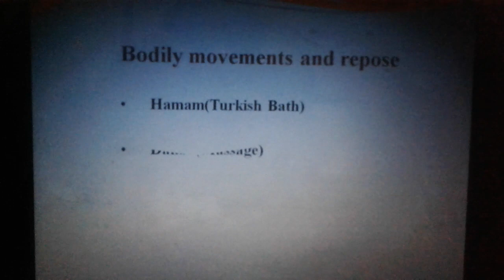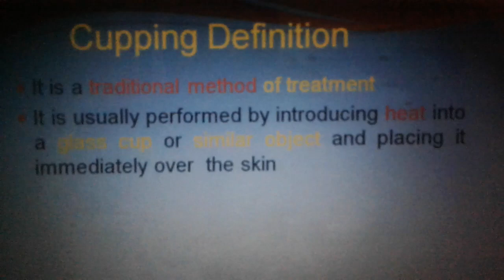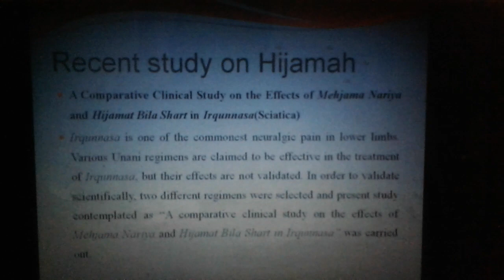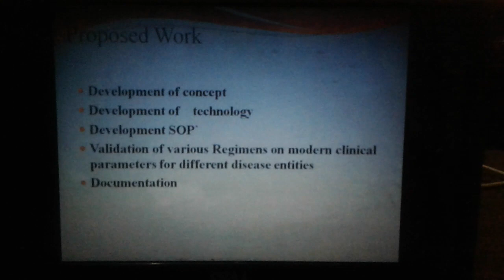Recent advances in Regimenal therapy and case studies presentation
nces in Regimenal therapy and case studies presentation by Dr Sheeraz (Scientist) RRIUM Srinagar